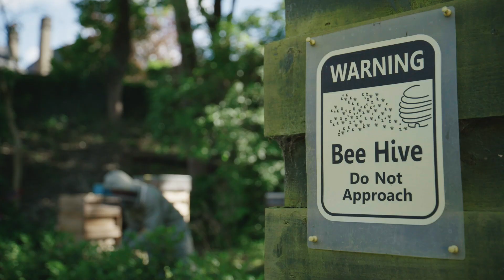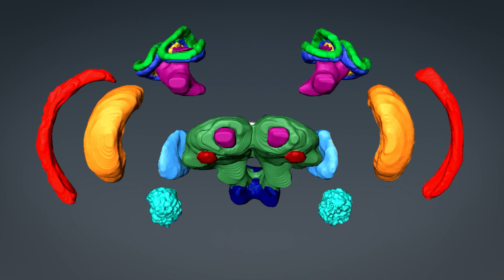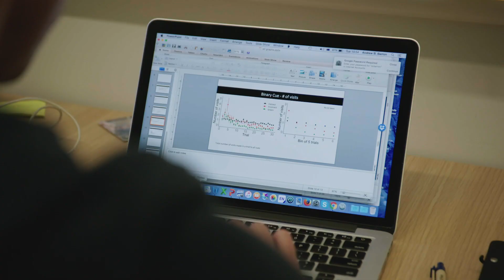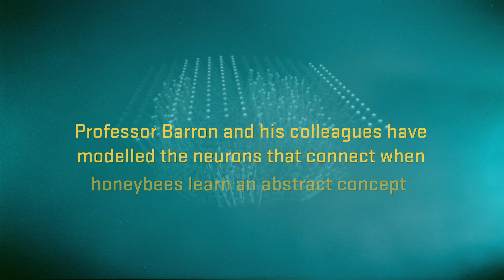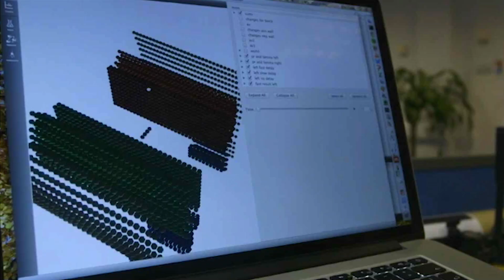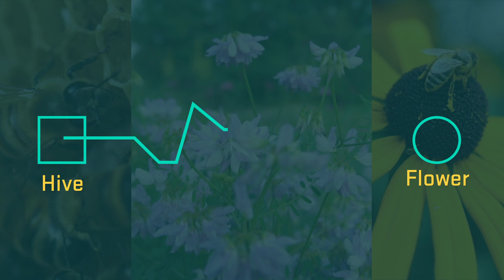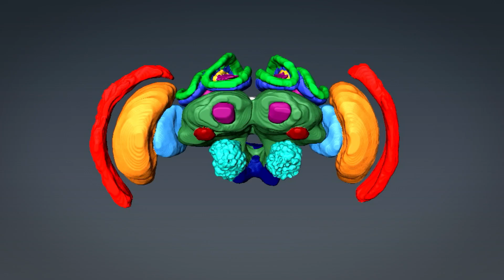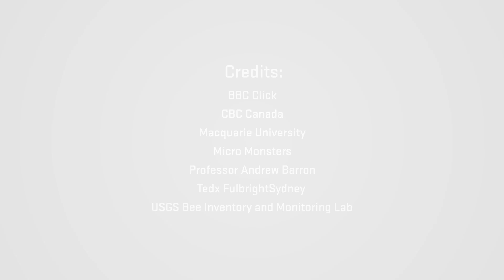The Honey Bee Brain | Dr. Andrew Barron | Stories of Impact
Andrew Barron, a leading expert on animal cognition, discusses how the brains of honeybees can provide a model for studying diverse intelligences.

Dr. Barron is an Australian Research Council Future Fellow, and the Deputy Head of the Department of Biological Sciences at Macquarie University in Sydney. His project is part of the Diverse Intelligences initiative.